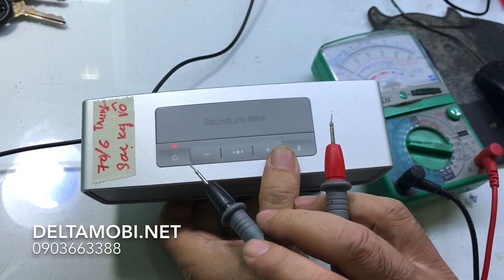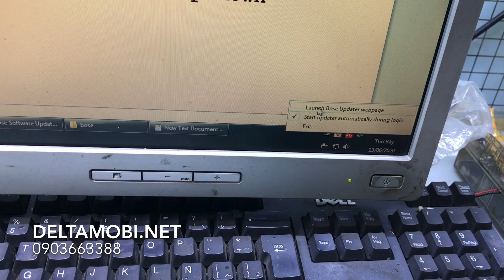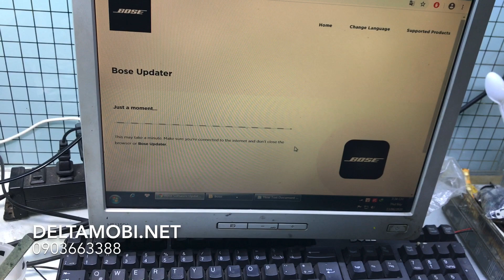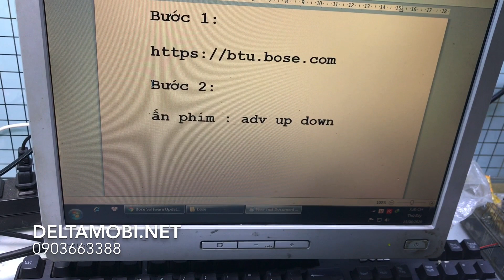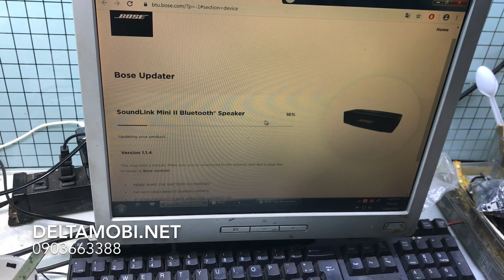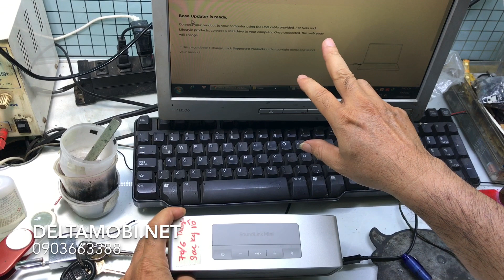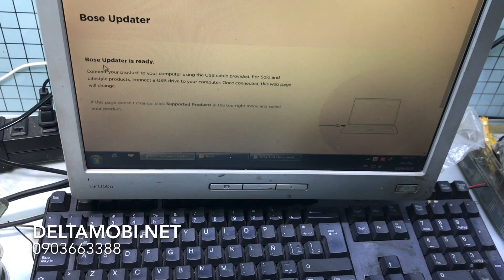Update firmware Bose Soundlink Mini2 - sữa lỗi phần mềm loa bose Mini2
Fix firmware Bose Soundlink Mini2
Deltamobi.net